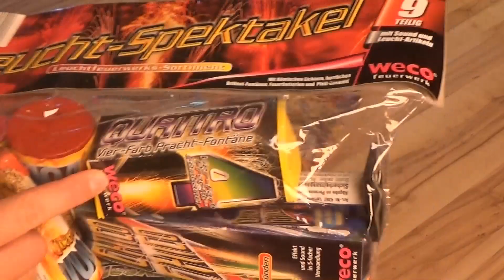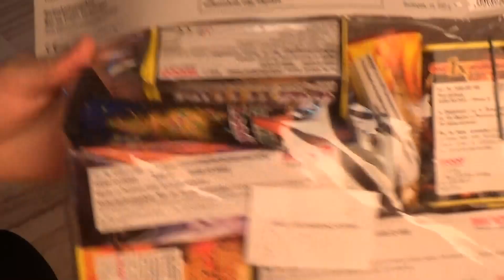Feuerwerk Reste 2014/15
Ich hoffe das euch das Video gut gefallen hat. Mir hat es echt Spaß gemacht das Video zu drehen und würde mich daher echt über ein Like oder Abo freuen. Außerdem macht es mich echt glücklich zu sehen wie ihr geile Kommentare schreibt usw.

LG: just pyro